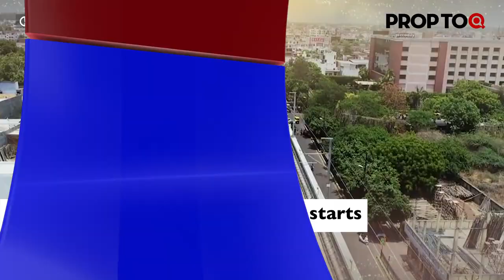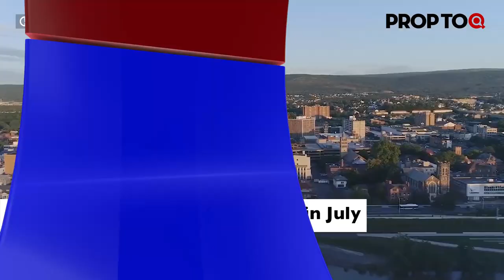Gorakhpur Metro route survey starts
1. DDA to e-auction residential plots from October
2. OYO adds a UK Hotel to its portfolio
3. UBI, Allahabad Bank to offer repo rate linked home loans
4. Gorakhpur Metro route survey starts
5. Pending Home Sales in U.S. Dip in July